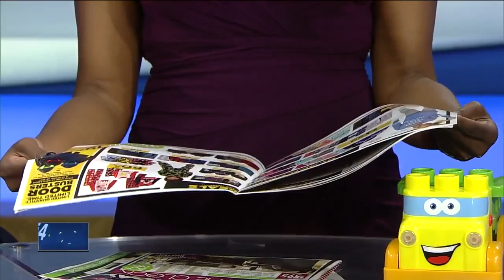Ask the Expert: Black Friday survival guide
Brad Allen suggests having a holiday budget and checking store's websites before heading out.